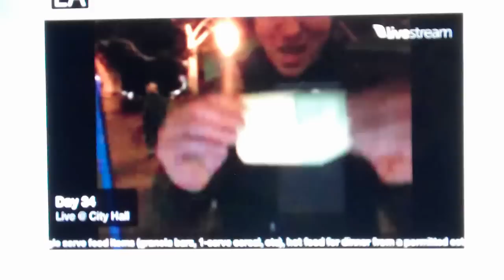Civil Disobedience Gardens Part 5 - Occupy Los Angeles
I apolgise for the poor video quality. I am sick and could not go to the General assembly and am at home recording from the live stream.

I don't know the entire story, just that the LAPD and or City Hall are not cool with us having a portable garden because they think it means we plan to stay for a long time.  We actually do plan to stay for a long time.  Any way the occupiers are deciding what to do about the garden.

Official Twitter @OccupyLA

Unofficial Twitter @OWSLosAngeles